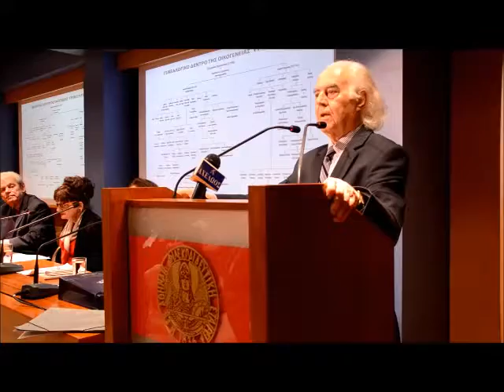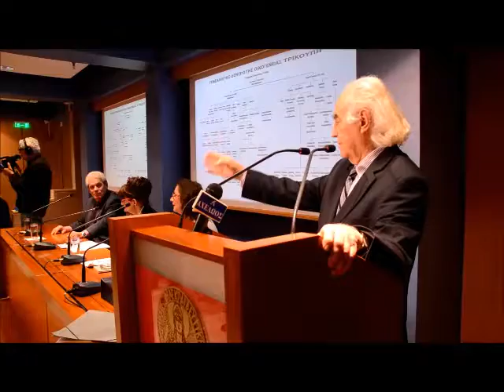mpereris sto biblio toy gia toys trikoyphdes